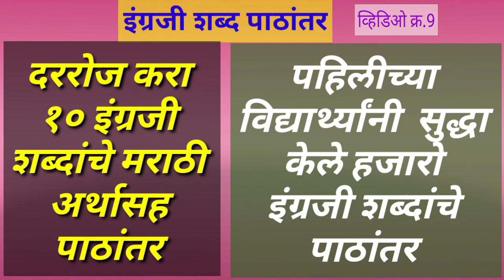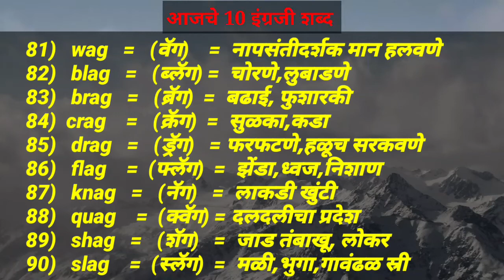इंग्रजी शब्द-9|English words|शब्द संग्रह कसा वाढवावा|शब्द पाठांतर|इंग्रजी शब्दार्थ|increase vocabula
इंग्रजी शब्द पाठांतर करणे सर्व व्हिडिओ पाहण्यासाठी क्लिक करा 👆👆👆👆👆